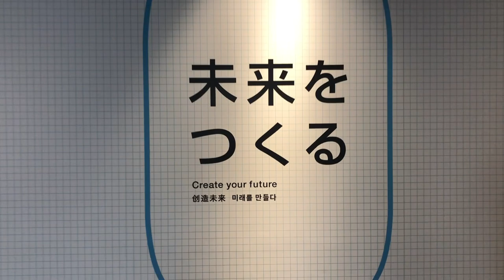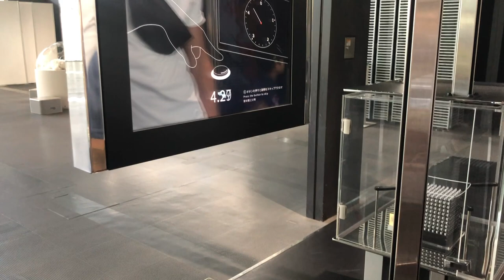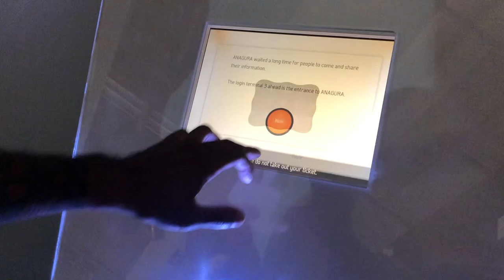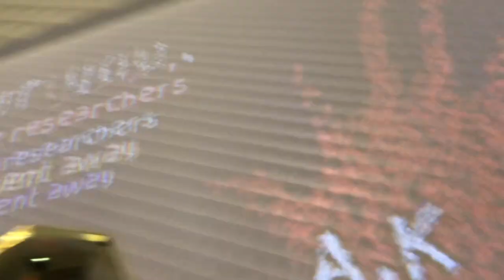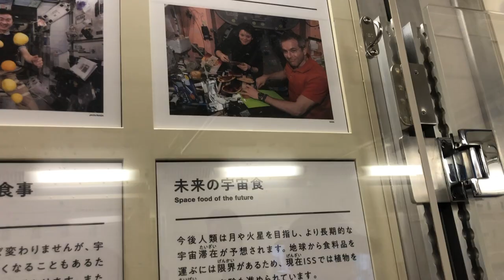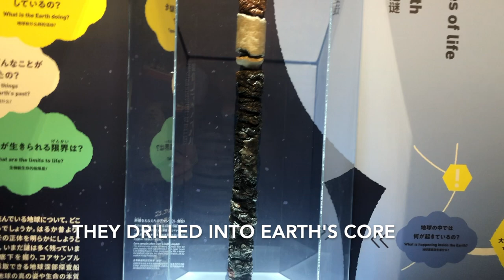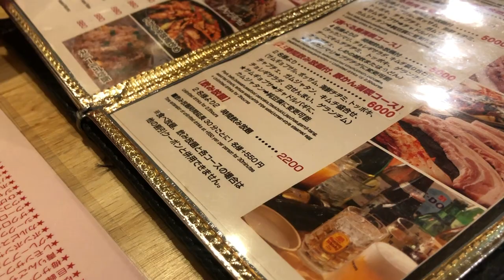July birthdays + Science Museum in Odaiba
💫SOCIALS💫